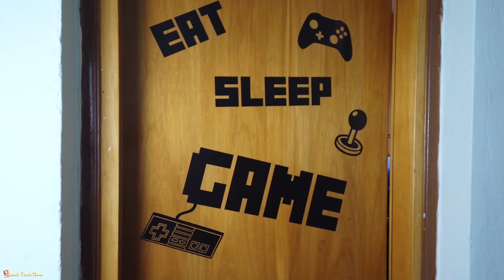Κράτα το με Στύλ | ClapTrap PS4 Controller Holder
Μέτρησε!

📬 Αν θέλετε να στείλετε τα δικά σας Fanmail η Διευθυνσή μου είναι:

Μπότσαρη 7
Μύρινα Λήμνου
Τ.Κ. 81400
Λήμνος